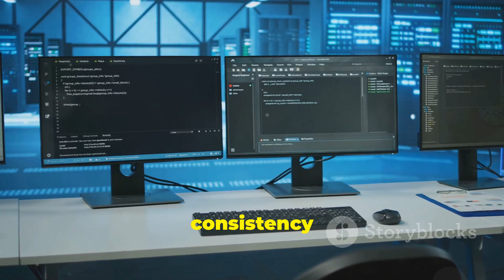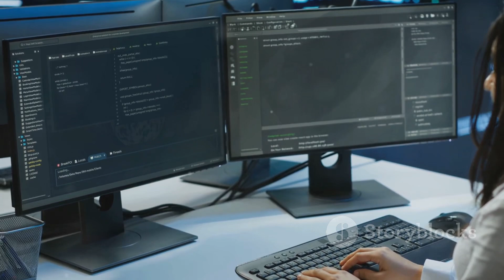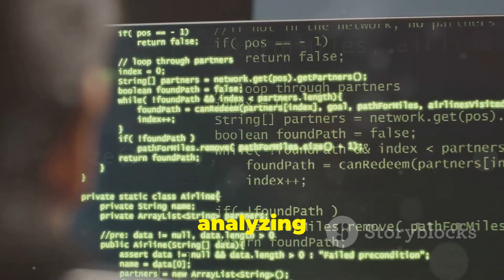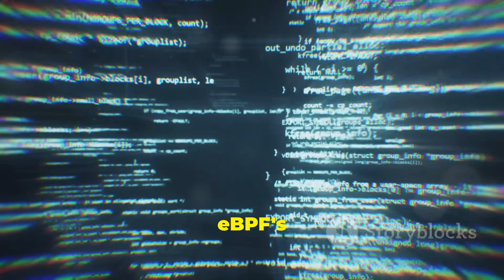How eBPF is Shaping the Future of Linux andPlatform Engineering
Dive into the world of Linux containers and discover their transformative impact on software development! In this video, we explore the challenges of observability and security in containerized environments and introduce you to groundbreaking technologies like eBPF. Originally a packet filtering tool, eBPF has evolved into a powerful framework that extends kernel capabilities, providing developers with unparalleled insights into system performance, network traffic, and security with minimal overhead. Learn how projects like Cilium, Tetragon, and Falco leverage eBPF for enhanced networking, security, and observability. Understand why eBPF is crucial for cloud-native environments and how it's shaping the future of software development.